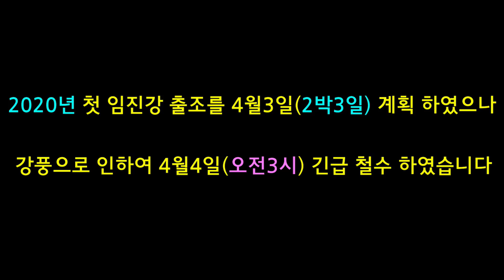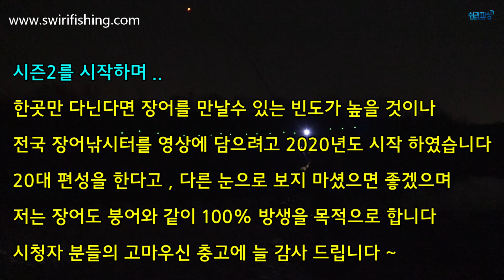시즌2-장어낚시25회(2020년04월03일)임진강장어낚시,쉬리채비,말지렁이,까막지렁이,튜브원유동채비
2020년 첫 장어낚시를 임진강으로 다녀 왔습니다
2박을 계획 하였으나 , 강풍으로 1박도 하지 못 했습니다 ^^